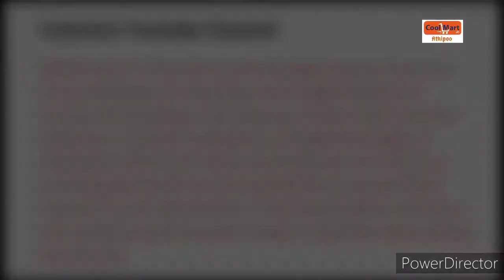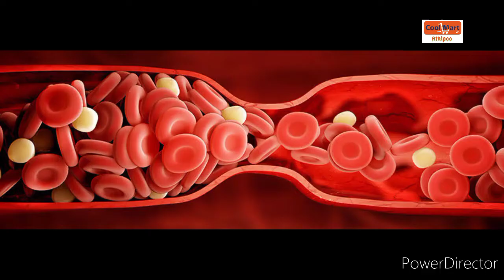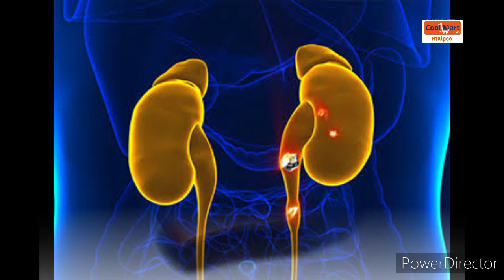Useful Health tips in Tamil| உபயோகமான மருத்துவ குறிப்புகள் | Coolmart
ஞாபக சக்தி அதிகரிக்கும் குறிப்பு,
நல்ல தூக்கம் வர,
 ரத்த கொதிப்பு,
 உடல் பருமன்,
 இருமல்,
எலும்பு,
 சிறுநீரக கல் இவை அனைத்தும் தீர இப்பதிவில் குறிப்புகள்   உள்ளது